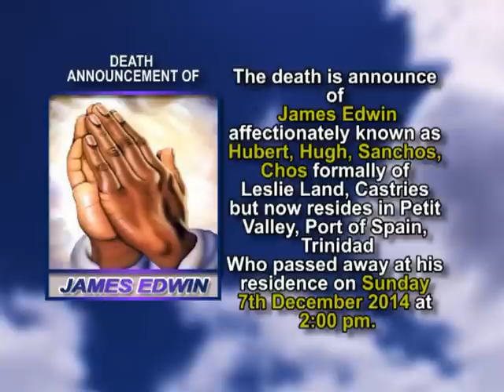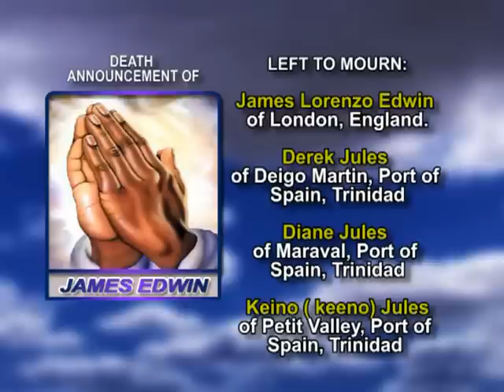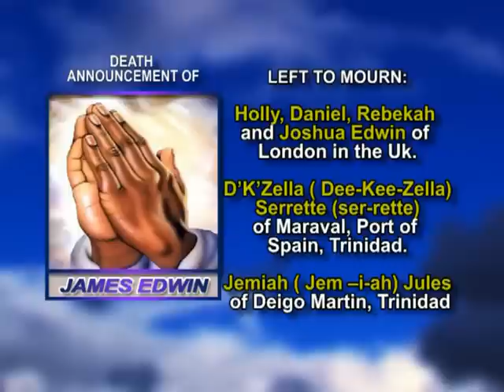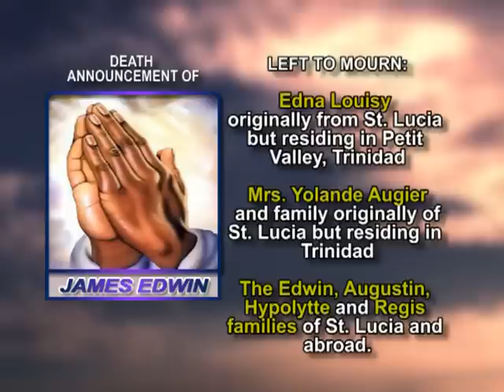James Edwin long